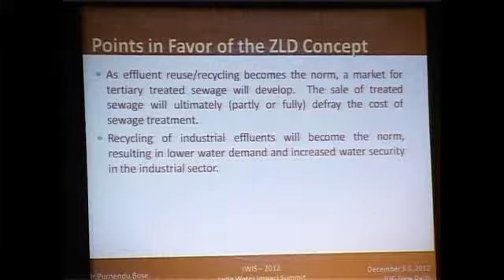India Water Impact Summit 2012-Bringing the Zero Liquid Discharge Concept Part-2